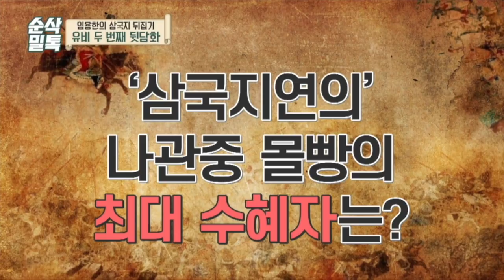[순삭밀톡] 삼국지뒤집기★ 유비 뒷담화 몰아보기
순삭밀톡 고전뒷담화 유비로 부활~~

삼국지 고전뒷담화는 몰아봐야 제맛!!
이제 순삭의 끊김은 끝났다. 몰아보기다.
지난시간 끊김으로 인하여 받았던 스트레스,
다음편을 기다리며 애태웠던 시간들 안녕~~